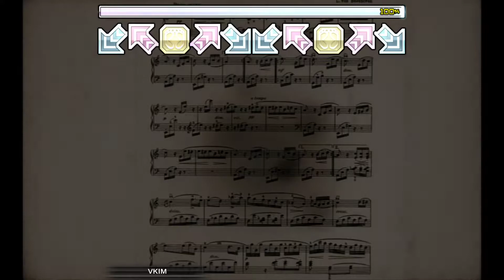Pump It Up Infinity | Elise | D15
Pump It Up Infinity

• Song: Elise
• Artist: DM Ashura
• BPM: 162
• Visualized by: JesP

• Mode & Difficulty | Step Artist:
➤ Double Lv. 15 | ZELLLOOO

• Additional Notes:
➤ This song is also available in mainline PIU since Fiesta 2. Only the following Infinity charts have been crossed over:
(S4 / S7 / S10 / S17 / S19)